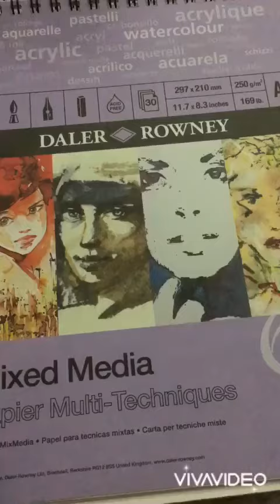My first video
Hi guys im new at all this so please keep supporting im trying to learn more and more